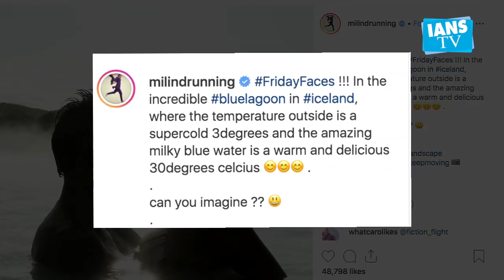Milind Soman, wife Ankita vacay in Iceland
Super hunk Milind Soman and his wife Ankita Konwar have been painting the social media scene red with pics of their Iceland vacation